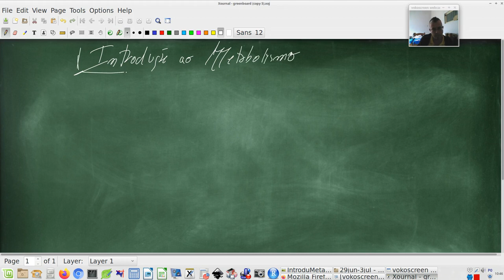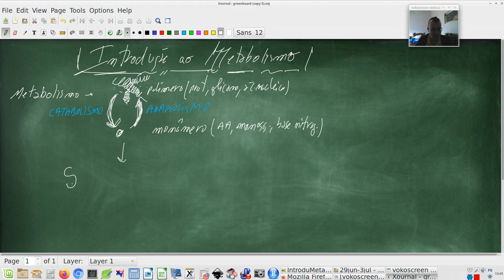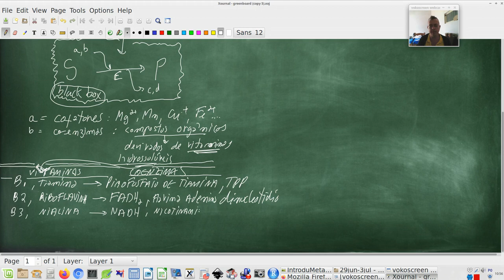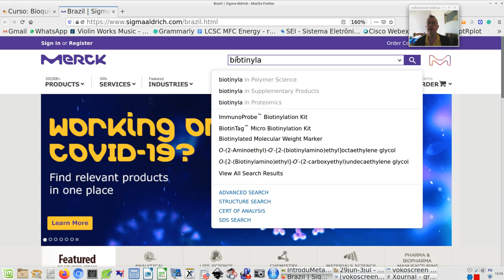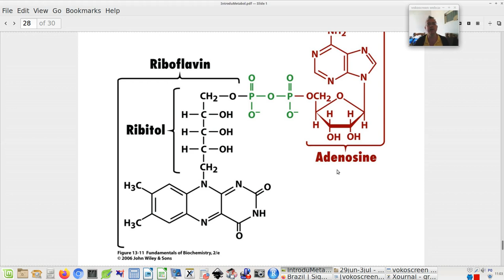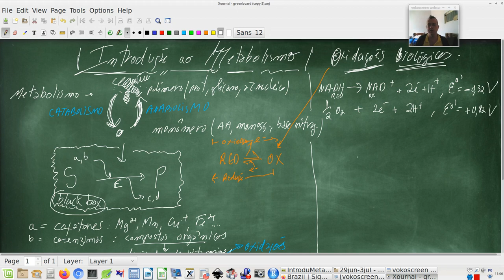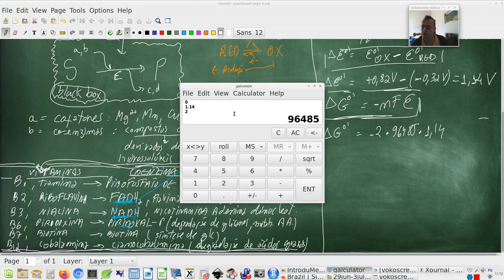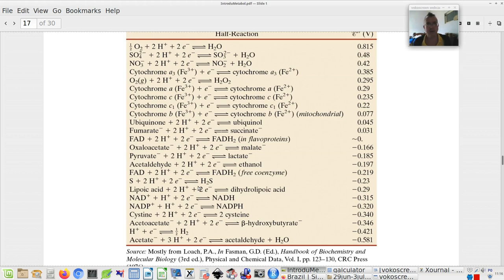Oxidação Biológica e Energia